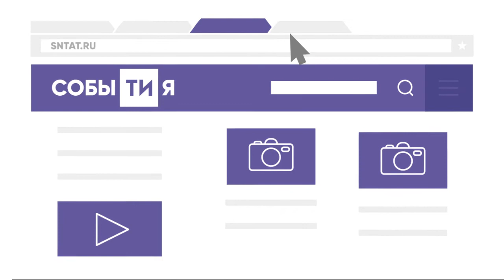85 процентов заявок в «Народный контроль РТ» решены положительно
Подать заявки в «Народный контроль РТ» можно по 60 категориям.